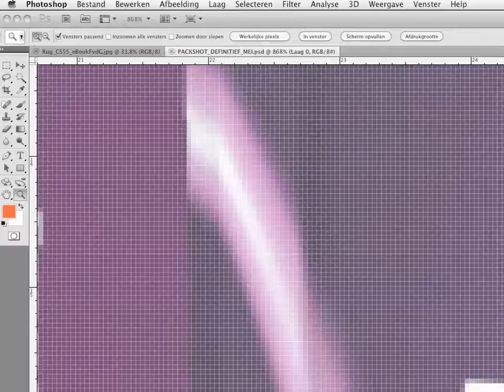Voor blog Frans van der Geest